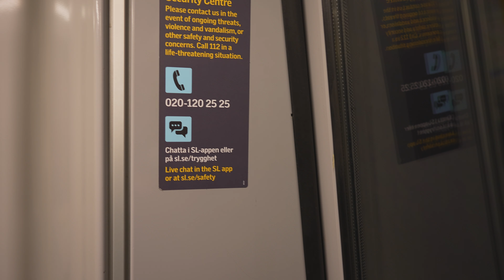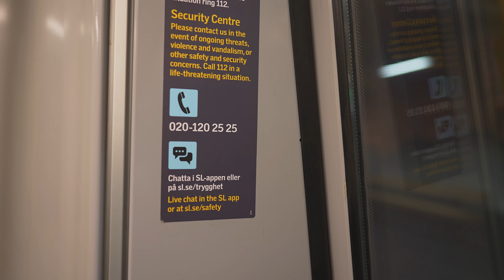Sweden, Stockholm, subway ride from Fridhemsplan to Rådhuset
January 2022